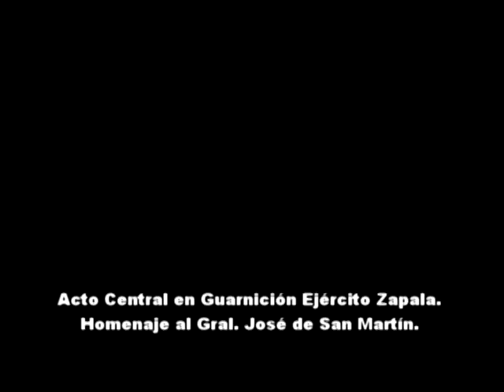ACTO CENTRAL EN ZAPALA. HOMENAJE AL GRAL DON JOSÉ DE SAN MARTÍN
REALIZADO EN GUARNICIÓN MILITAR PLAZA DE ARMAS